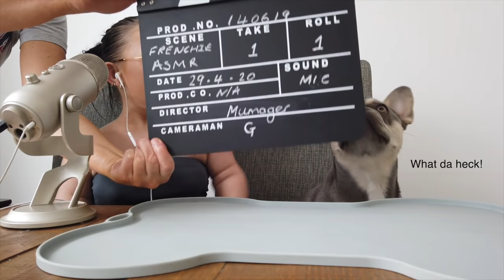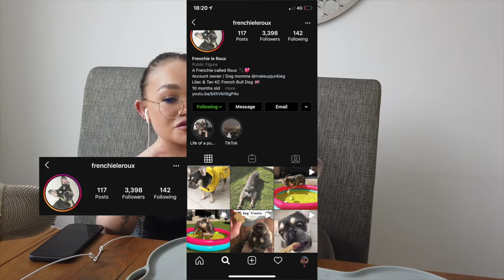I ATTEMPTED ASMR WITH MY FRENCH BULLDOG PUPPY ....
Hey everyone, I'm back bringing you some more ASMR, but this time, with my dog - Roux, who's a 10 month old French Bulldog puppy. All foods used in this video were perfectly safe and dog friendly. Please check for allergies before attempting this at home with your dogs. *Please NEVER give peanut butter to dogs that contains Xylitol, palm oil, or added salt/sugar, same for popcorn just use 100% natural popped corn.

*PR ENQUIRIES PLEASE EMAIL THANKS*